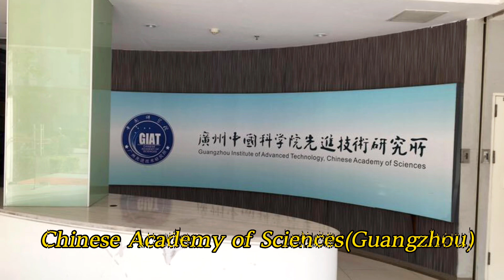XY screens collection of projection application solutions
"XY"  is one of the high-end
screen brands in the world. As a high-quality projection screen manufacturer, XY Screens mainly offers projection screens to Europe, the United States and other countries.XY's projection screens are widely used in home theater, school, bank, government agencies,museums, weather stations, five-star cinema, military, auditorium, office, hotel, conference room and etc. The screens can be customized according to special requirements of
customers.